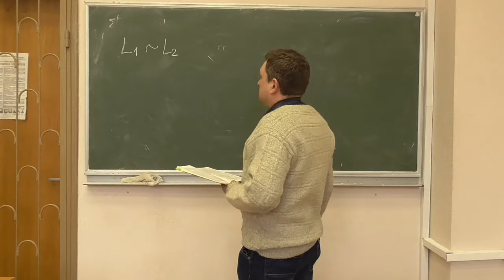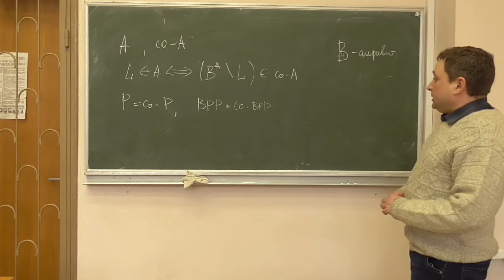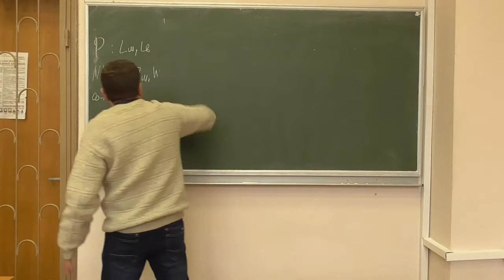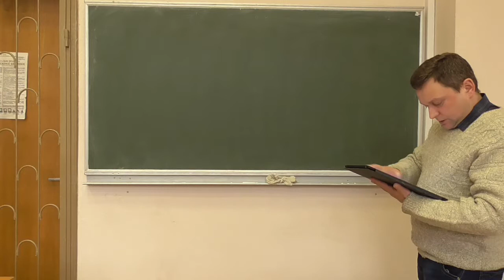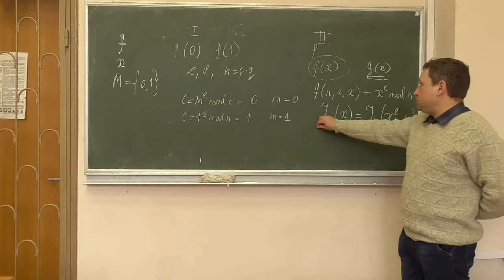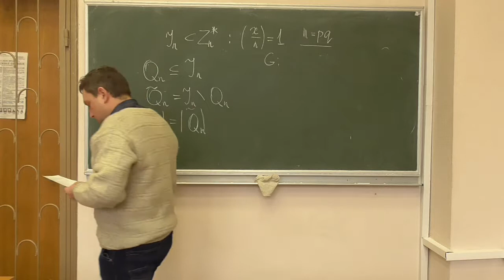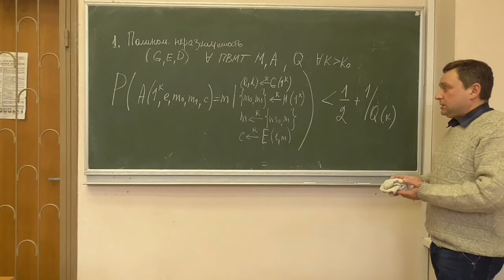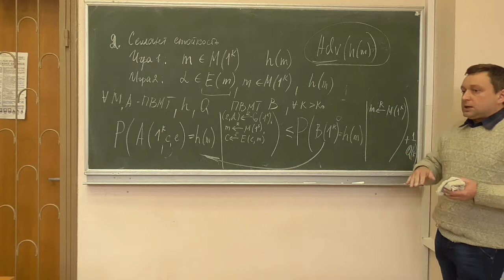К1, лекція 07